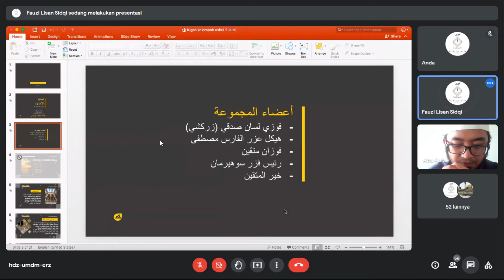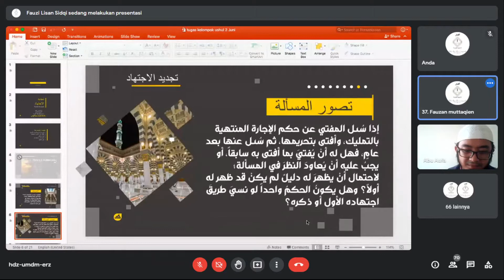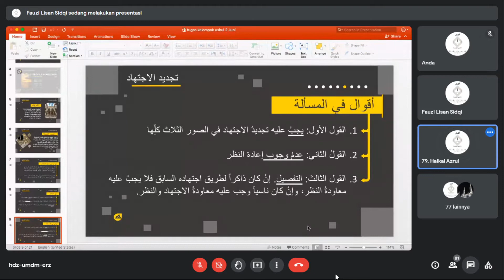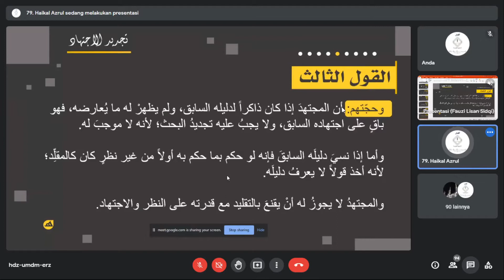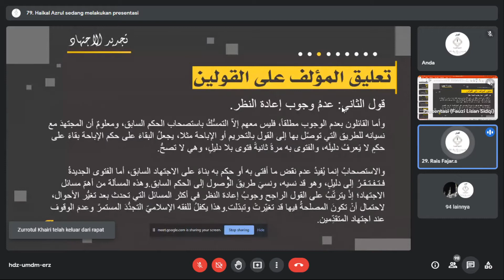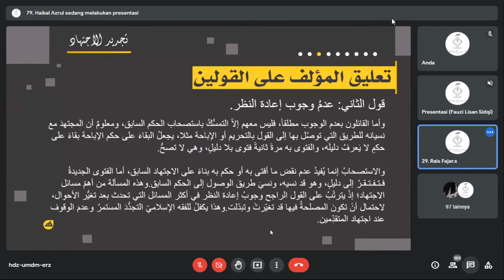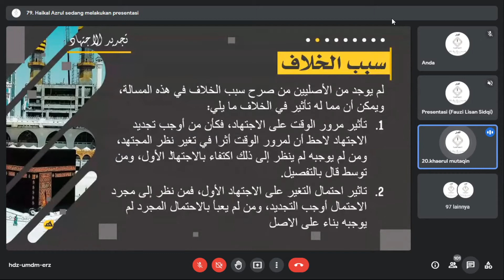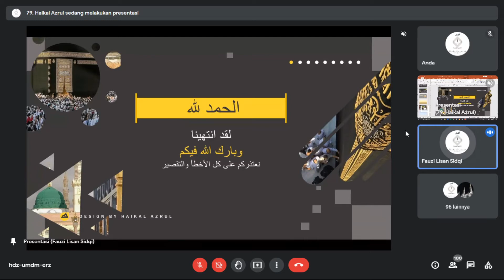Liqo 38 Usul Fikh Hal. 467_presentasi firqoh 5_ (02/06) - Ust. Rahmat Murdani Lc